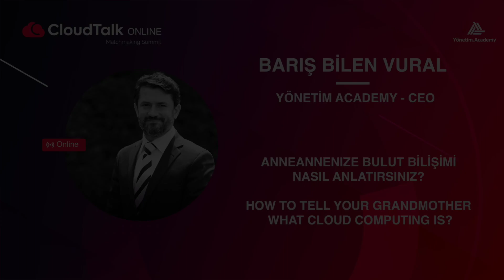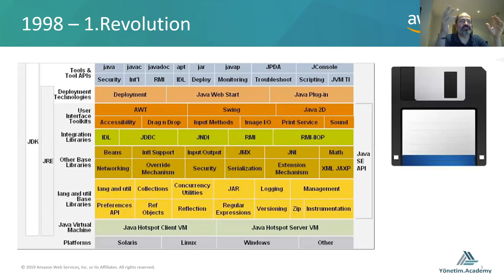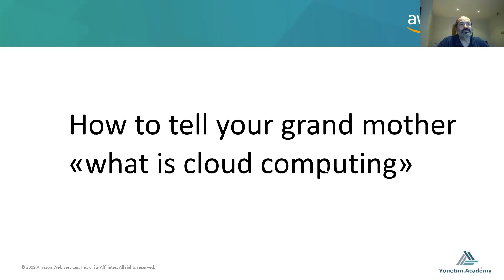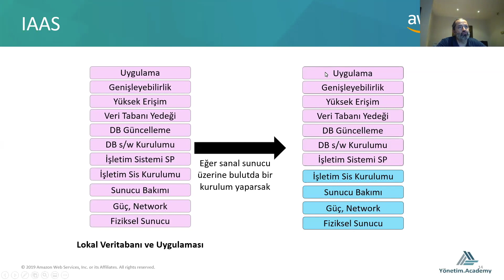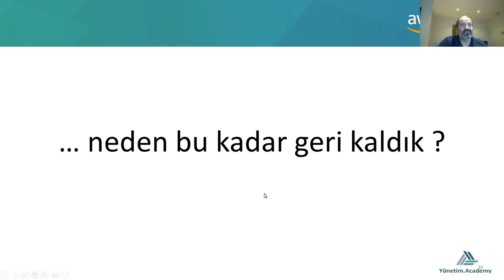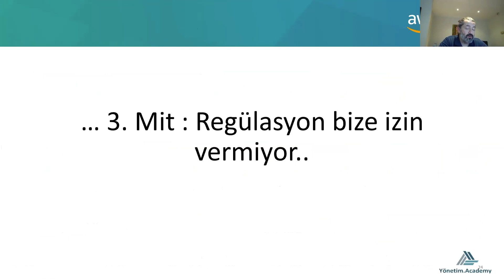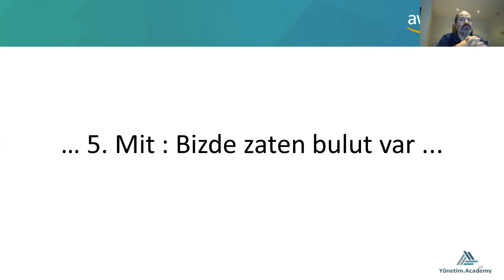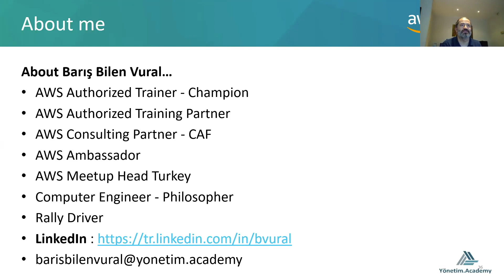Anneannenize Bulut Bilişimi Nasıl Anlatırsınız? - How To Tell Your Grandma What Cloud Computing is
Barış Bilen'in CloudTalk Online 2020 DevOps & Admin Hall'da gerçekleştirdiği "Anneannenize Bulut Bilişimi Nasıl Anlatırsınız?" konulu konuşması.